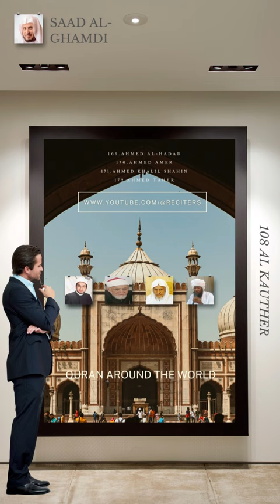Saad al-Ghamdi 108 Al Kauther Reciter تلاوة القرآن Koran Quran Kuran 古兰经 کوران কোরান कुरान ఖురాన్ 코란